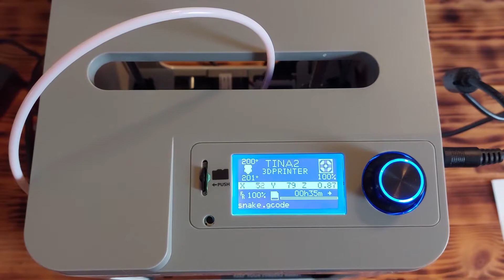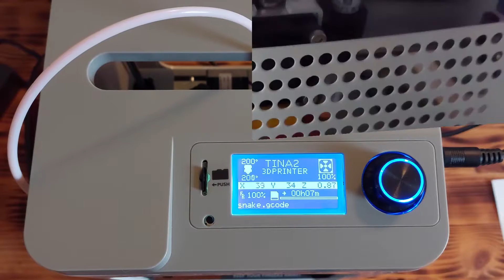Very Interesting to See How 3D Printer Works